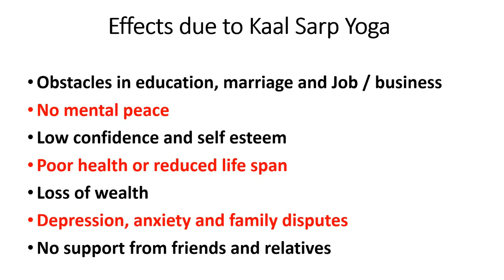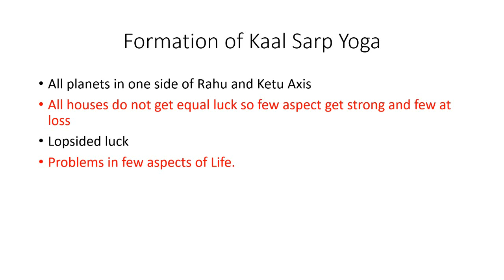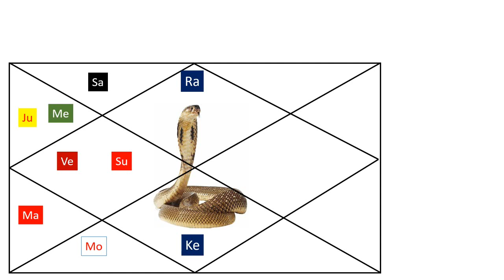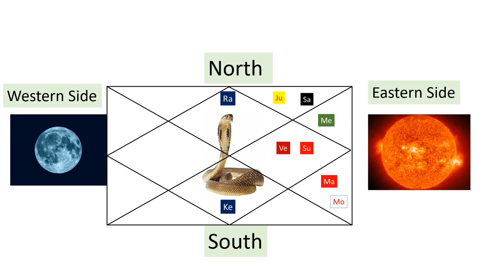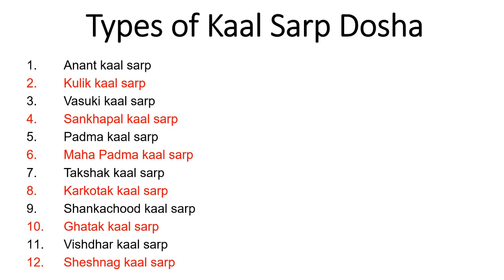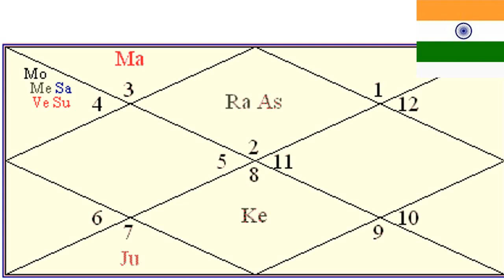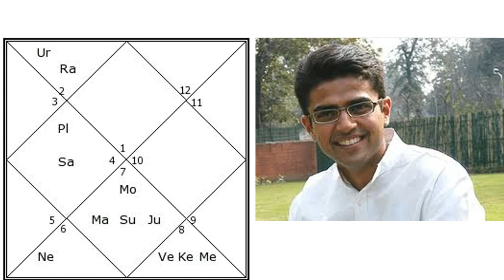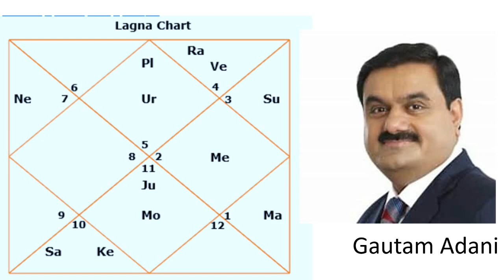काल सर्प दोष यां योग, Kaal Sarp Dosha or Yoga, Kaal Sarp Yog formation, Types, Personalities,Part 1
काल सर्प दोष यां योग, Kaal Sarp Dosha or Yoga, How Kaal Sarp Yog is formed, Types and Personalities,
Kaal Sarp Dosh is formed by  Rahu and Ketu when all the planets should be on any one side of the Rahu Ketu axis. Check the degrees of Rahu and Ketu if any planet which is in the same house of these shadowy planets but by virtue of its degrees is away from the axis from the Rahu-Ketu then the Kaalsarp Dosha get canceled. If two or many planets are with Rahu or Ketu, then there is a high probability that those planets may be away from the axis and the Dosha getting canceled.
Kaal Sarp Dosha is formed by Rahu Ketu is considered as most inauspicious Yoga from which people are very fearful.

It is considered that it can cause

Obstacles in education, marriage and Job / business
No mental peace
Low confidence and self esteem
Poor health or reduced life span
Loss of wealth
Depression, anxiety and family disputes
No support from friends and relatives
But there are very famous personalities of world who having Kaal Sarp Yoga exceled in world. Pt Jawahar Lala Nehru, Arvind Kejriwal, Kaitrina Kaif, Sh Dhirubhai Ambani, made a impact in world. So it can not be overall bad but can deny few of things in life. Let us see that
We will cover the remedies for Kaal Sarp Dosha which you can do at home and expenditures is required. That will see in next video